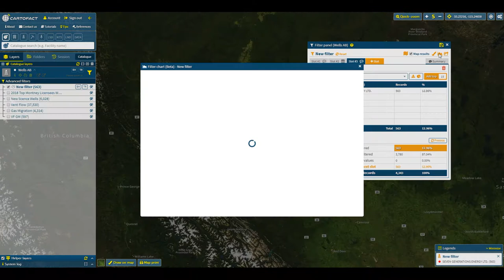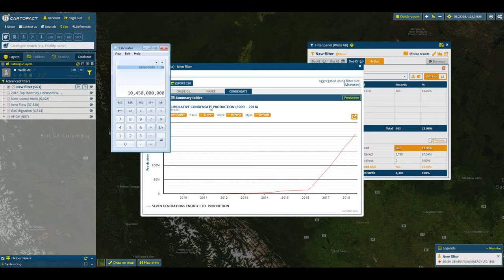A look at the Montney and Seven Gen's Condensate Prod'n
Using Cartofact to learn about what's going on in the Alberta Montney Formation.  We'll look at the top 15 producers in the area and then we'll look into the condensate production of Seven Generation Energy.